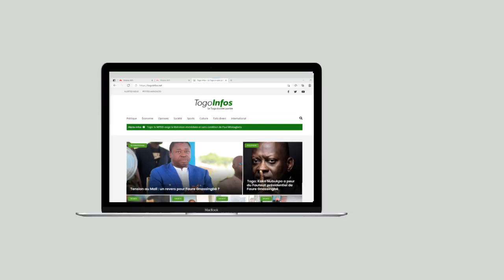Togo: nous espérons que Faure Gnassingbé entende nos cris de détresse